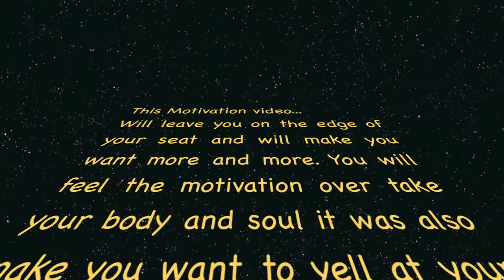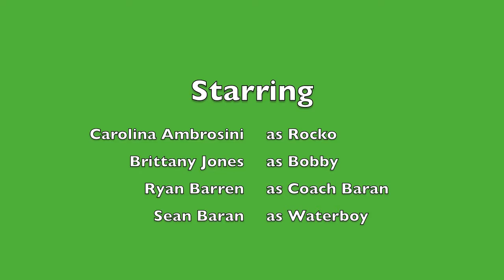Motivation Video!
Coral springs high school. Ms.Halliday Motivation project.